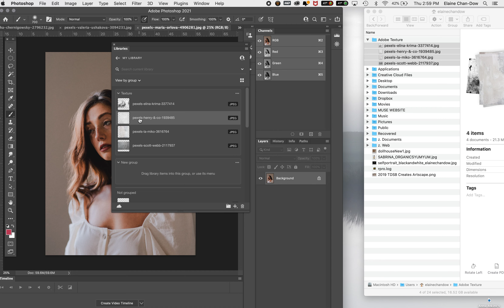Creating a Texture Library